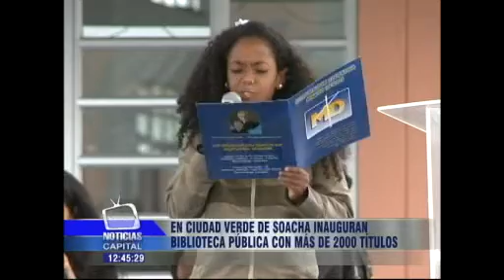En Cuidad Verde de Soacha inauguran biblioteca pública con más de 2000 títulos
Noticias Capital 12 m. enero 23